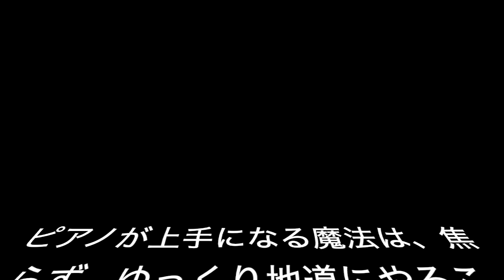【83才】ピアノおばあちゃんの必殺鬼練習風景（月光ソナタ３楽章）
60年ぶりに月光ソナタ第３楽章に取り組んでいるピアノおばあちゃん、すずさんの練習風景の一コマです。
黒鍵が多い曲は、指のポジションを間違えてしまうと白鍵の方にすべり落ちて
音を外しやすくなります。本番でのミスも多くなります。
速い曲はやはりそのテンポで弾いてしまいたくなりますが、その前にゆっくりのテンポでじっかり（じっくり＋しっかり）身体に覚えさせましょう!!
テンポがブレないように、拍子の頭にアクセントをつけたり、メトロノームをかけて練習することも有効です。
分かっていてもなかなかできないんですよね〜笑
こちらの動画は短いですが、もう少し詳しい動画を後ほどアップする予定です。
お楽しみに！

ピアノと癒しの動画を発信中の心美音（こみん）と申します。
音楽の持つ不思議な力を皆様にもぜひお伝えしたくてこのチャンネルを作りました。音楽を演奏したい方、聴きたい方の情報交換の場として活用して頂けたら幸いです。

すずさん　83歳（2021年8月現在）

小学校の器楽クラブでマリンバを担当していて
音楽の先生に「あなたは音楽をやったらいい」と言われ、
中学からピアノを始めました。

家は貧しくて音楽高校に入ってもしばらくピアノはなく、
それまでは小学校の放課後の時間にピアノを借りて練習しました。
限られた時間の中での練習でしたが、かえってその方が集中して練習できたとか。
逆境に決して負けない精神で、成績は優秀だったそうです。

音楽高校、学芸大学を経てピアノ教師に。
現役時代は主に小中学生を対象とした熱血先生でした。
現在はもう引退して、趣味でピアノとマリンバを楽しんでいます。

このチャンネルでは２０１５年から動画に登場し
「人柄がしのばれる優しい音色」
「お歳の方とは思えない演奏」
「自分も頑張ろうと思えた」
などと、たくさんの温かい反響をいただきました。

本人も現役時代、なかなか自分の時間が取れず好きな曲に
取り組むことができなかった分、第2の青春時代のように
情熱をピアノに注いで、充実した毎日を送っています。
決して器用なタイプではなく、上達するまですごく時間が
かかっている方だと思います。
諦めることなく何度もチャレンジする姿に
娘のこみんもたくさん勇気をもらいました。
たくさんの方にご覧いただき、本当に感謝です。

愛知県出身。
父は作曲家/指揮者（栃木県民の歌、国際児童年の歌など） 母（すずさんとして当チャンネルにも出演）はピアノ教師、兄はコンピューターミュージッククリエイター（レアキャラとしてたまに当チャンネルにも出演）。

日仏協会主催フランス音楽コンクール第1位。
宮本亜門演出「椿姫」にピアニスト役で出­­演。
とはいえ、自分の才能の無さに気づき、何度も挫折。
波乱万丈の人生を送る中、やっぱり助けてくれたのは音楽でした。
言葉を超えた音楽を通じての人との交流も経験し
ヘタレながら、自分にできることは何かを模索し続けています。

"Comin"（piano)

Her father is a conductor/composer, her mother is a piano teacher, and her brother is a computer music creator. Graduated from Tokyo National University of fine arts and music.

She has played in theater plays, talk concerts, collaborations with artists and dancers, and other various stages of music.

                                                                            Comin